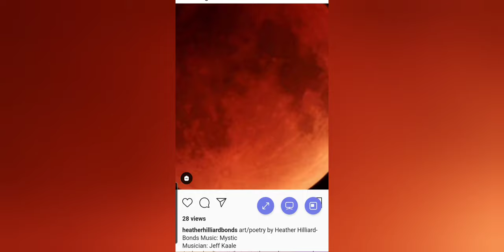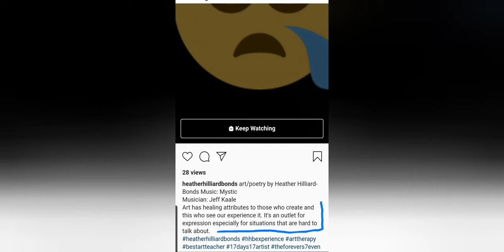Terri Rose, R. Noelle, Heather Hillard Bonds, & RaeAnne Chanelle